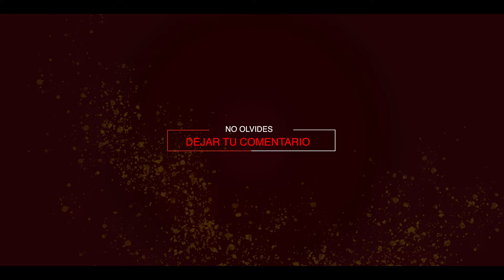GRATIS AUDIO - PACK #1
Solicitalo aqui.